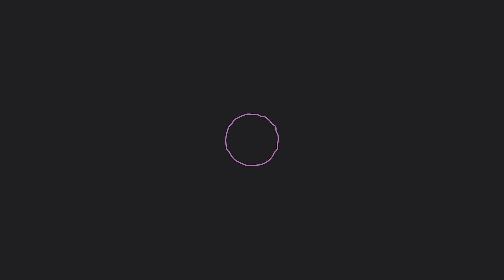BLACK BIRD - Cat. Infantil (Bloc B) | STAGE 2019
TERCER CLASSIFICAT